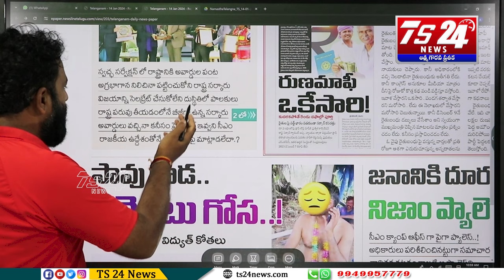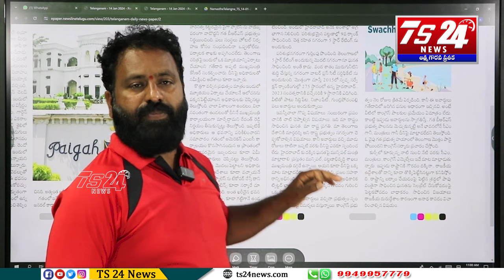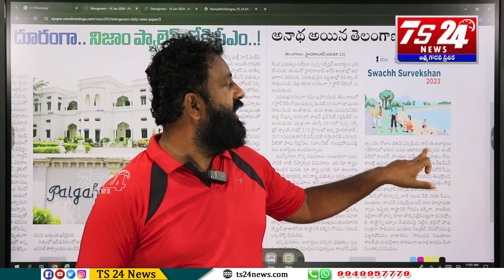పండుగ పూట కూడా పాలకులను కుక్కలతో పోల్చిన Asr |TS24 News